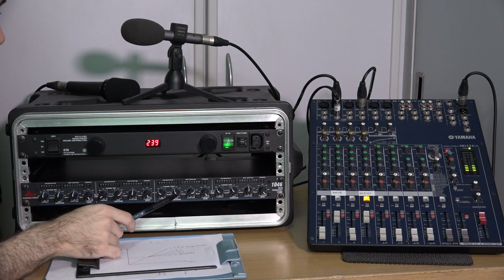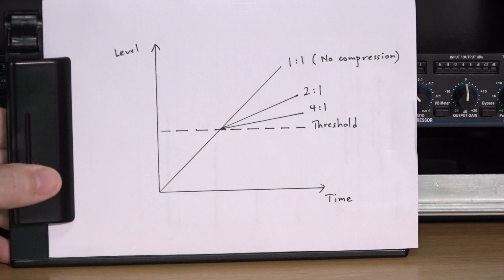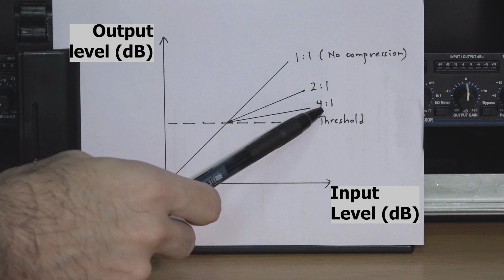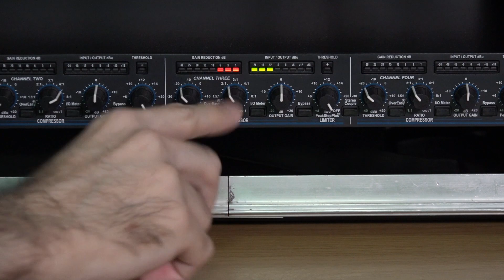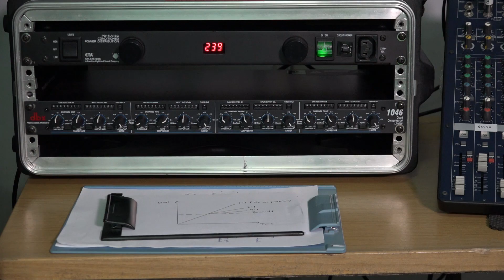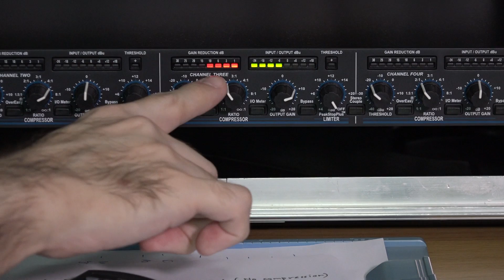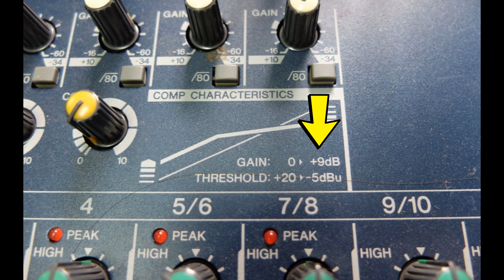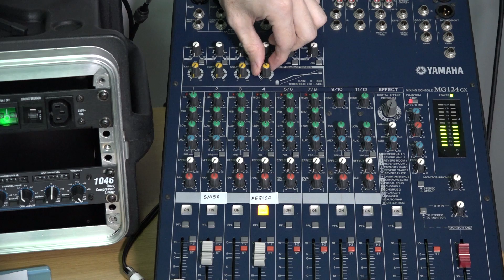How to use a one knob compressor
Yet another viewer-requested video! Some compact mixers such as the Yamaha MG and Mackie ProFXv2 series have single-knob compressors on some or all of their mono channels. Whilst lacking the control and metering of stand alone hardware compressors, these simple devices can be surprisingly effective at raising the average level of any signal. This video explains how compression works and then applies those concepts to the set up and operation of the single knob compressor.

This video was recorded with the Automatic Gain Control (a form of compression) on the camera turned off so you will notice quite a bit of variation in the level of my voice, which only goes to show how important a tool compression is, and how accustomed we have become to hearing it.

These techniques can also be applied to one-knob compressors found on guitar pedals and multi-effects units.

Bookmarks for video:
0:00 Intro
0:12 Equipment overview
01:03 Controls on a typical outboard compressor
01:42 Understanding compression Ratio and Threshold
04:48 What compression actually does to your signal
07:18 Application to one-knob compressors
10:10 How do you set a one-knob compressor?

Ways to get in touch - I love hearing from my viewers!